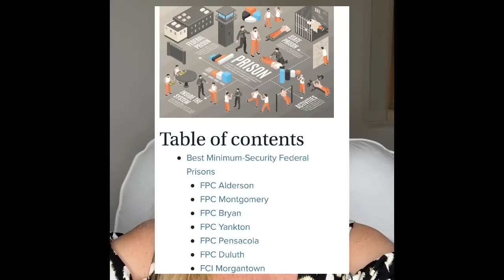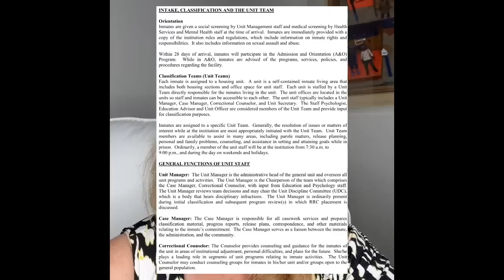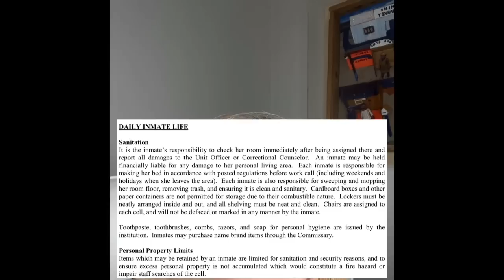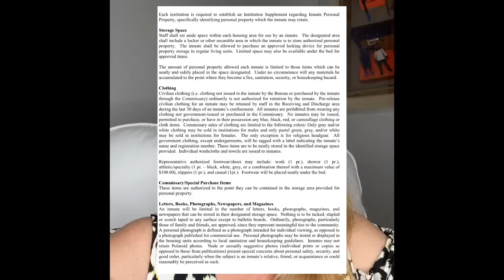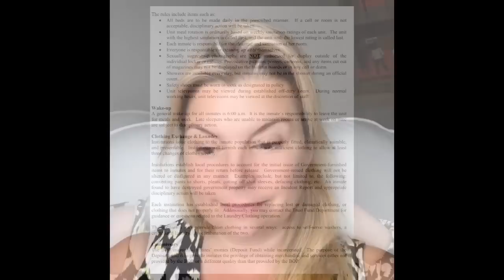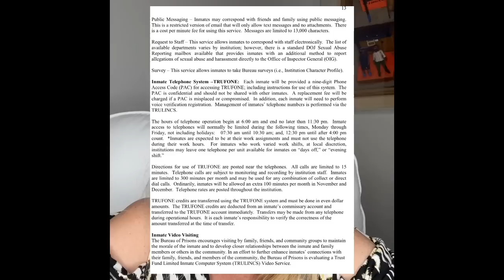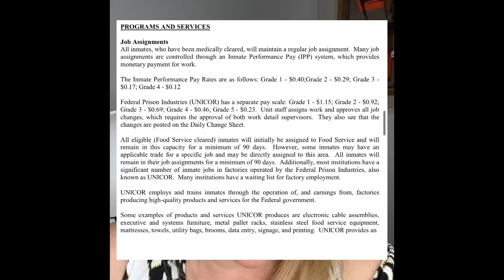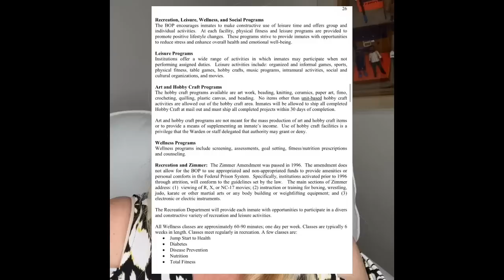Jen Shah REPORTS to Prison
Jen Shah checks into Prison camp this weekend, so it prompts me to do a deep dive on Bryan Texas Prison Camp.  We discuss her check in process, truly what her life will be like for her specific prison camp compared to before, and I cover this from a few different ways to include everyone's takes.  If you do not watch Real Housewives of Salt Lake City, but are curious about prison you will also find this video interesting.